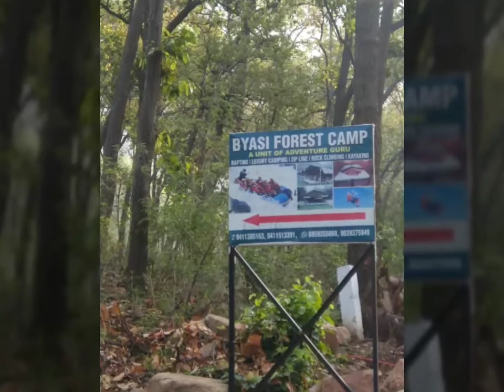Ganga River Rafting At Baysi Camp Rishikesh, Haridwar